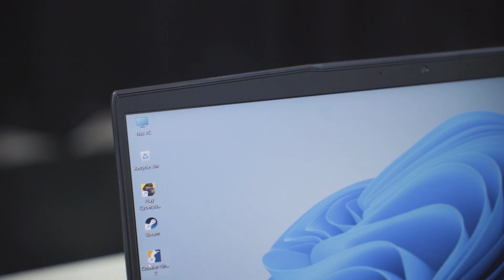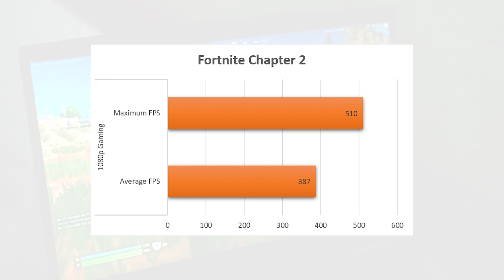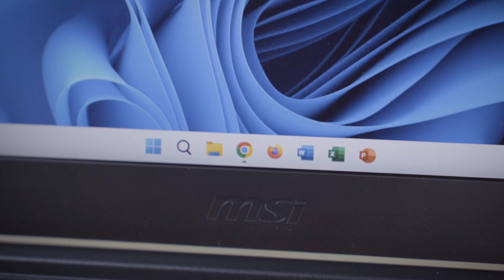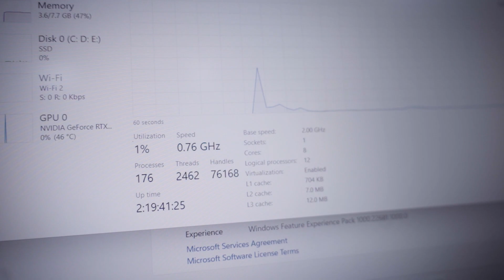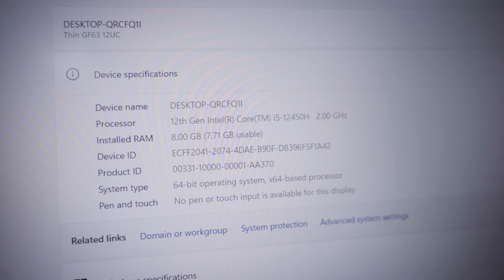Gaming Laptop you should CHECK OUT! MSI GF63 Thin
MSI GF63 Thin Gaming Laptop Review
This budget gaming laptop is ideal for people who are looking for both performance and affordability at the same time.
In collaboration with Star Tech Ltd. I used it for several weeks and here is my full review of this budget beast.
Key Features
Model: GF63 THIN 12UCX
Processor: Intel Core i5-12450H (12M Cache, 3.30 GHz up to 4.40 GHz)
RAM: 8GB DDR4 3200MHz, Storage: 512GB NVMe PCIe SSD
Graphics: NVIDIA RTX 2050 4GB GDDR6
Features: Backlight Keyboard, Type-C

Cheers.